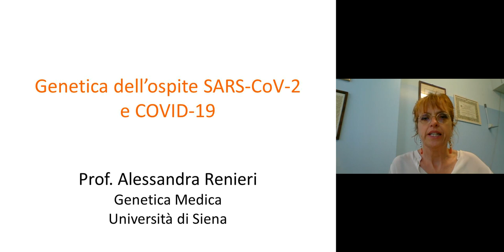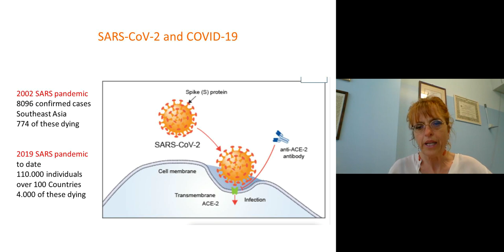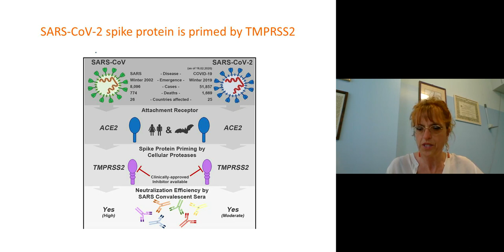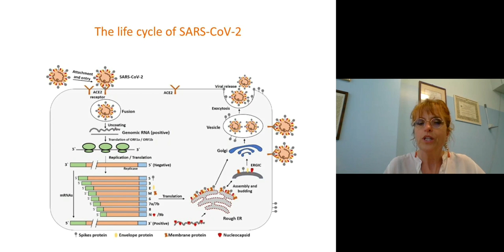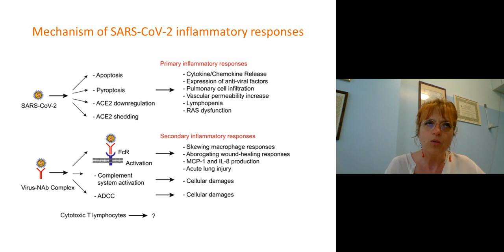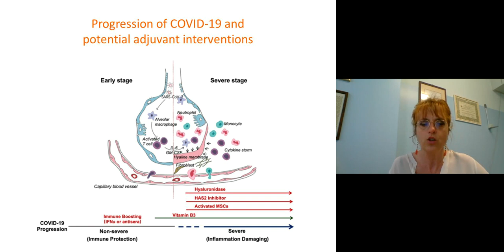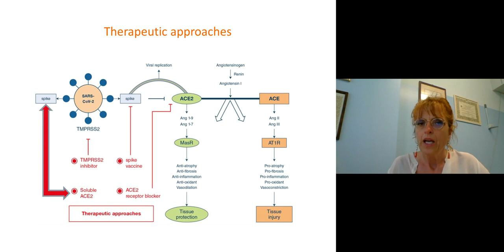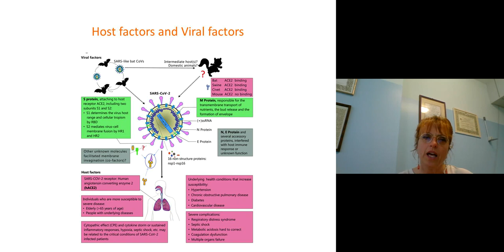Genetica dell’ospite SARS-CoV-2 e COVID-19. Con la prof.ssa Alessandra Renieri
Dipartimento di Biotecnologie mediche dell'Università di Siena